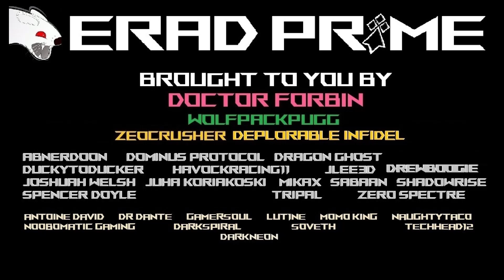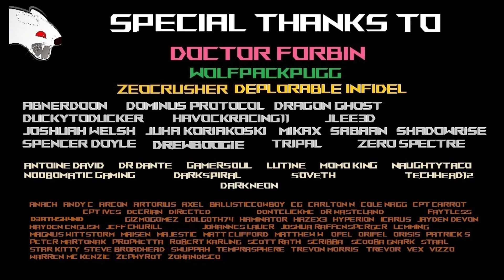Le Mirai FURY - Un TIE Fighter pour Star Citizen ?